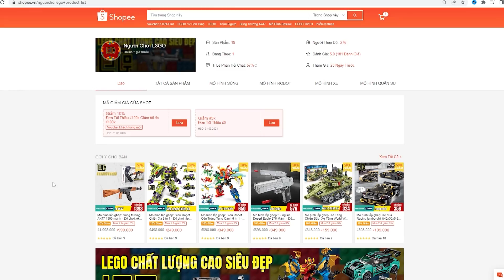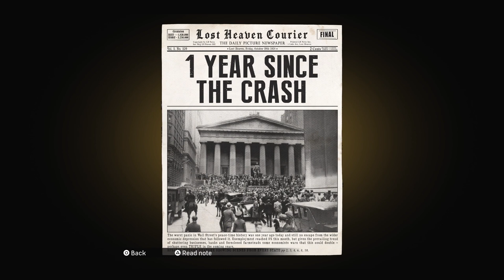Cốt truyện Mafia Definitive Edition - Cuộc Chiến Trong Giới Mafia Khắc Nghiệt Như Thế Nào? | MT2T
Mr. Linh Nguyen